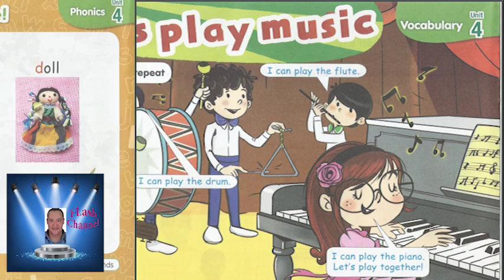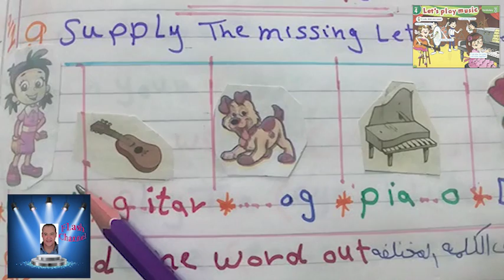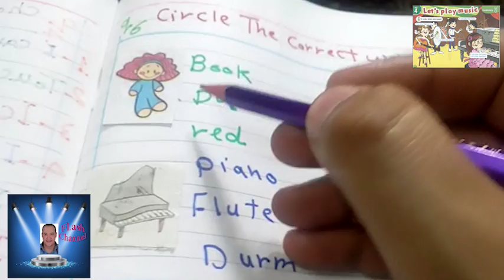CONNECT ( 4 ) كونكت أولى ابتدائى مراجعه نهائيه عربى - لغات مع التدريب على اسئلة الامتحان